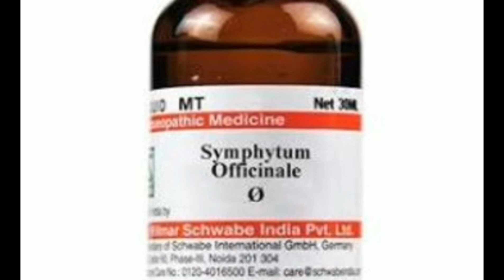சிம்ஃபிட்டம்! எலும்பு முறிவு, கண் காயம், இரைப்பை புண் ஆகியவற்றுக்கான ஹோமியோபதி மருந்து!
BEST MEDICINE FOR FRACTURE, EYE INJURY, ULCER.
MEDICINE;
1, SYMPHYTUM Q: 20DROPS/ 3TIMES A DAY  IN HALF GLASS OF WATER BEFORE FOOD
2, SYMPHYTUM 30CH: 2DROPS/2TIMES A DAY.